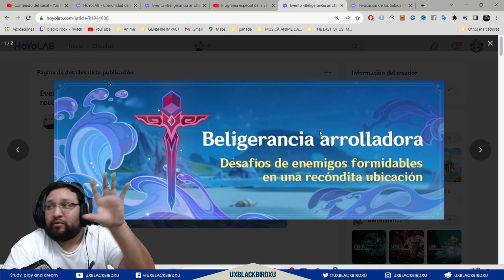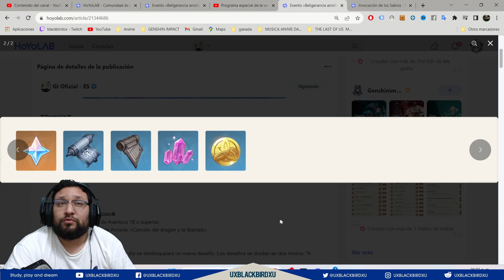▶️ BELIGERANCIA ARROLLADORA👍 | 🐳 Genshin Impact🐳 | Guia del evento, Protogemas y mas.